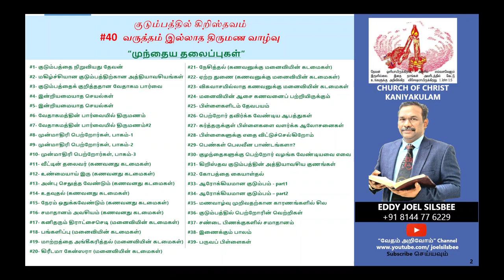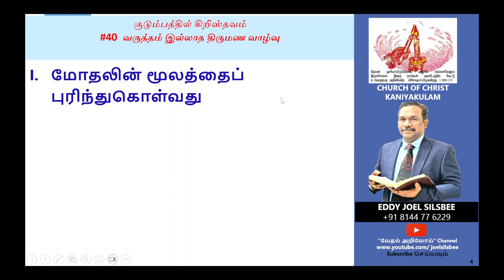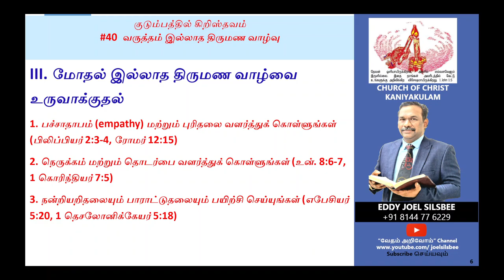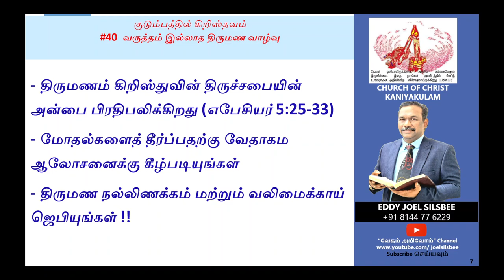#40 - வருத்தம் இல்லாத திருமண வாழ்வு